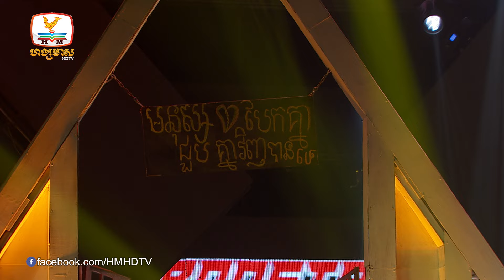ជួបតែមនុស្សសម្ដែង - សួស វីហ្សា | Concert | HM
បទ ៖ ជួបតែមនុស្សសម្ដែង
ច្រៀងដោយ ៖ សួស វីហ្សា
ទូរទស្សន៍ ហង្សមាស HDTV | Hang Meas HDTV